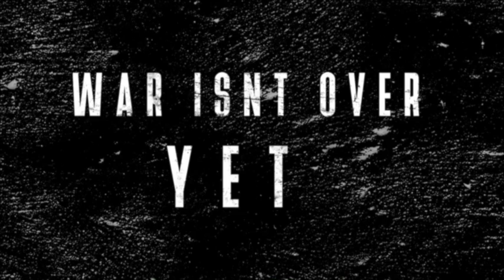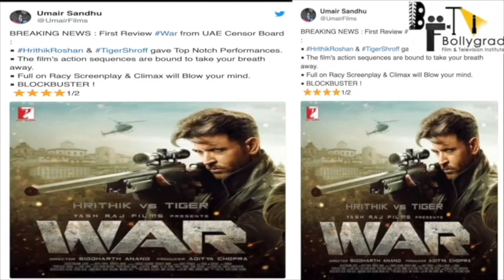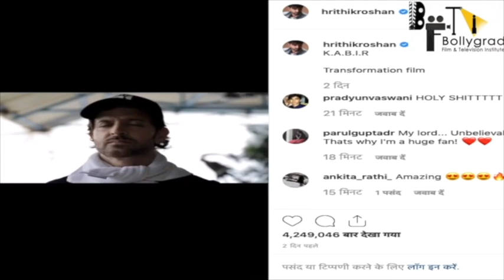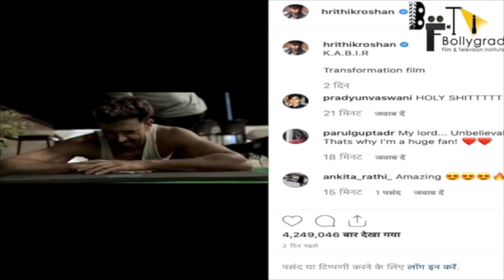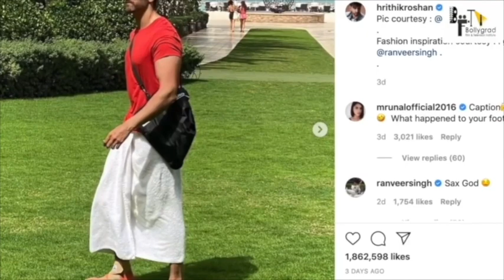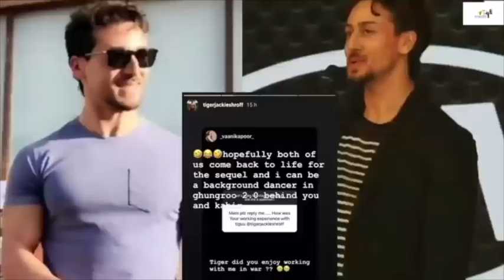WAR 2 | 30 Interesting Facts | Hrithik Roshan | Junior NTR | Ayan Mukerji | SPY Universe | YRF Films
This WAR 2 has 2 sides! Team Hrithik or Team Tiger - Which side are you on? War 2 Trailer Hrithik vs Tiger

🎬 Movie Credits:
Starring: Hrithik Roshan, Tiger Shroff, Vaani Kapoor
Director: Siddharth Anand
Producer: Aditya Chopra
Lyrics: Kumaar
Director of Photography: Benjamin Jasper
Background Music [Trailer]: John Stewart Eduri
Release Date: 2 October 2019

Khalid (Tiger Shroff) has fought his way up the ranks of the Indian armed forces. His greatest challenge and battle has been to fight against the sins of his father, once a decorated soldier working with Kabir who had turned a traitor. His ambition has been to join Kabir’s team to remove any stains on their family name. Kabir is not keen due to their past history, but Colonel Luthra requests him to, and gradually Kabir is also impressed by Khalid’s intense dedication and grit. Khalid becomes Kabir’s greatest soldier ever, flirting with death repeatedly in mission after mission as they go after the country’s enemies, including a mission against Rizwan Ilyasi that nearly kills Khalid.

But Khalid’s greatest mission, his toughest yet, is still to come. When his own mentor Kabir turns rogue and starts to go after top officials and scientists and officers in the Indian establishment, targeting and executing them viciously across the world.

Colonel Luthra is unsure if Khalid has it in him to go after Kabir. Is he clever enough to hunt the man who trained him, and even if he does get him, does he have it in him to put a bullet in his hero’s head? Luthra advises Khalid against the mission but he insists – he is the best protégé and the only one who can track the mentor. And only Kabir can answer the crucial question – why did he turn rogue?

A vicious cat and mouse game ensues as protégé goes after mentor in a war that spills across the globe. As the chase unravels both Kabir and Khalid begin to finally realize, what desperate stakes really drive them in this terrifying war.